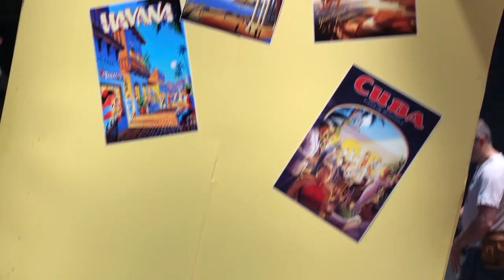FHS Guys and Dolls Behind the Scenes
This video is about FHS Guys and Dolls Behind the Scenes